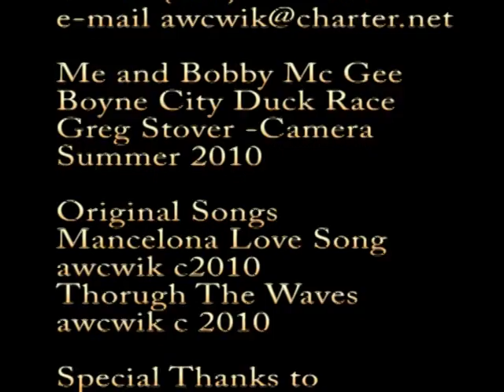NMMJ #4 Krumholz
Joe Krumholz, the owner of the Jordan Inn in East Jordan Michigan is interviewed on Northern Michigan Musician's Journal show #4